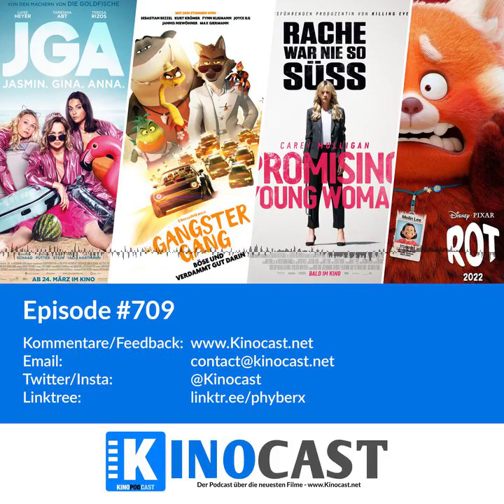#709: JGA: Jasmin. Gina. Anna., Die Gangster Gang, Promising Young Woman, Rot, Dark Tide, Schl...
JGA heißt es heute: Jungesellinenabschied in der deutschen Komödie "JGA: Jasmin. Gina. Anna.". Und einen zweiten Kinofilm besprechen wir mit "DIE GANGSTER GANG" auch noch. Im Heimkino sichten wir die Filme: "Promising Young Woman", "Rot", "Dark Tide" und den SchleFaz Film "Super Mario Bros". Moderation: Kate, Chris und Eric

Timecodes:

00:00:00 Einleitung
00:02:11 JGA: Jasmin. Gina. Anna.
00:19:14 Sneaktipps
00:20:54 Die Gangster Gang
00:26:06 Promising Young Woman
00:32:21 Dark Tide
00:34:42 Rot (Pixar)
00:38:56 SchleFaz Super Mario Bros
00:42:48 Kinocharts und Neustarts
00:50:36 Serien: Upload Staffel 2
00:58:54 Rätselecke
01:06:56 Feedback und Sonstiges
01:10:21 Spotify Playlist

Chapters:
00:00:00 #709: JGA: Jasmin. Gina. Anna., Die Gangster Gang, Promising Young Woman, Rot, Dark Tide, Schl...
00:00:17 Einleitung
00:02:28 JGA: Jasmin. Gina. Anna.
00:19:31 Sneaktipps
00:21:11 Die Gangster Gang
00:26:23 Promising Young Woman
00:32:38 Dark Tide
00:34:59 Rot (Pixar)
00:39:13 SchleFaz Super Mario Bros
00:43:05 Kinocharts und Neustarts
00:50:53 Serien: Upload Staffel 2
00:59:11 Rätselecke
01:07:13 Feedback und Sonstiges
01:10:38 Spotify Playlist